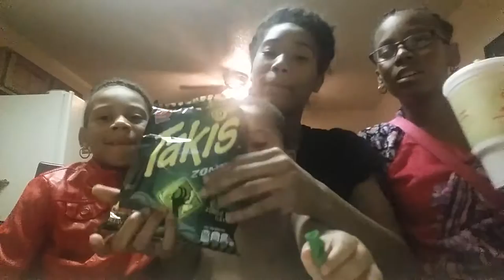TASTE TESTING ZOMBIE TAKIS 4 THE VERY FIRST TIME!!!!!!